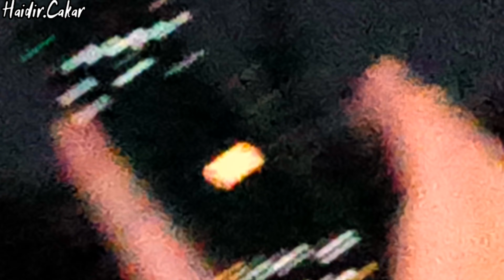camping Bermalam Di Pantai Amal Tarakan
Jum'at 27 Oktober 2023 Di Pantai Amal Lama Tarakan kalimantan utara